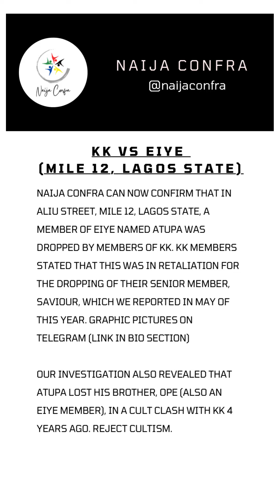KK vs Eiye (Mile 12, Lagos state)